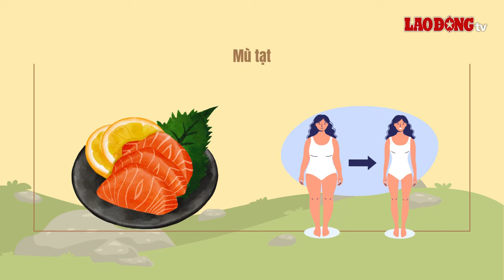Mù tạt - loại gia vị thân thuộc giúp giảm cân hiệu quả | Báo Lao Động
BÁO LAO ĐỘNG | Mù tạt có nhiều công dụng tốt cho sức khỏe, đáng ngạc nhiên là nó có thể giúp bạn giảm cân như ý.

* Đường dây nóng: 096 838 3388